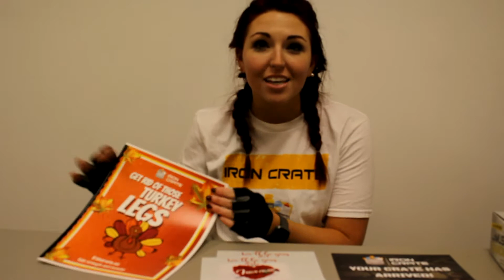Iron Crate Review